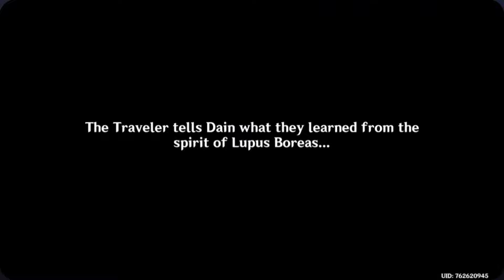WE FOUND MY BROTHER AETHER! -GENSHIN IMPACT MOBILE - STORY MODE - PART 35